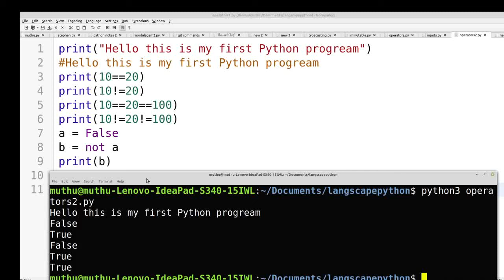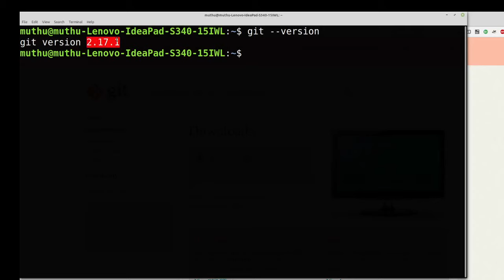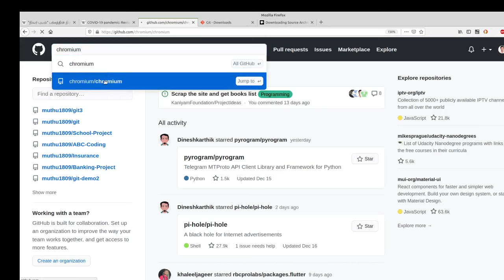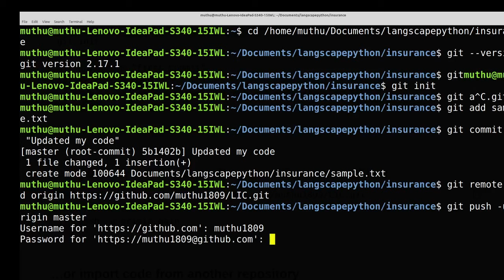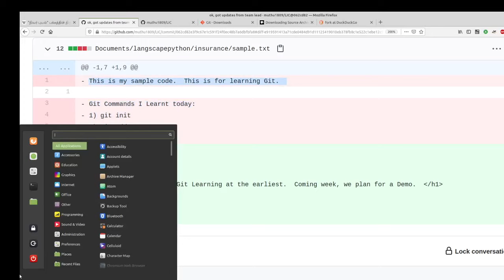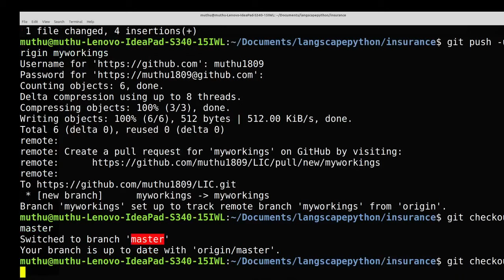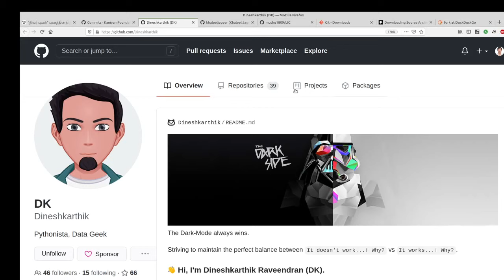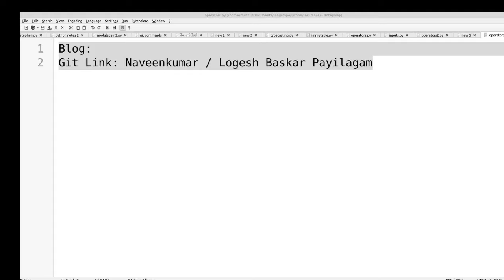Git, Github in Tamil - Git Commands in Tamil - எளிய தமிழில் கிட் - கி. முத்துராமலிங்கம் - பயிலகம்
Learn Basic Git Commands including
Git init
git add
git commit
git push
git checkout
git branch
git merge
through this video tutorial.

PLgWpUXNR_WCeDqlTC2wz5-YpF0ByBT_mZ